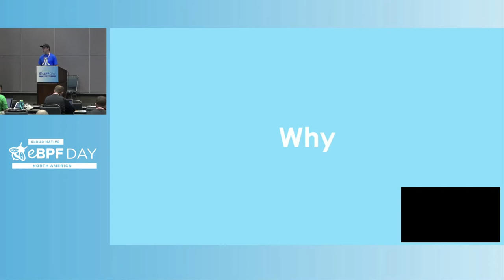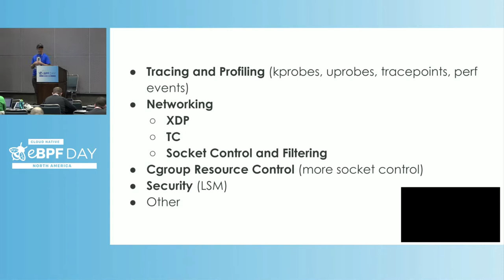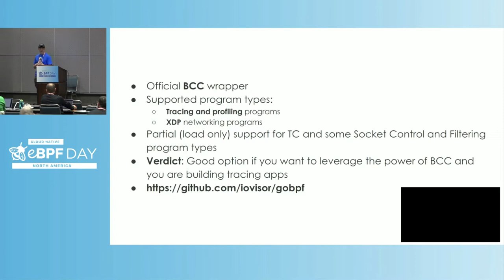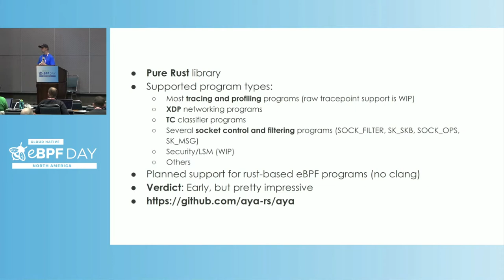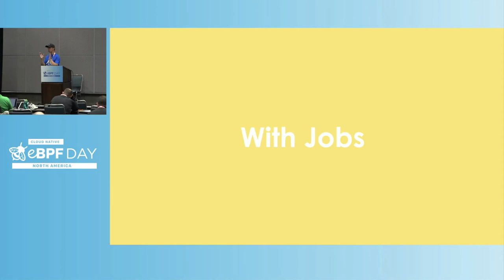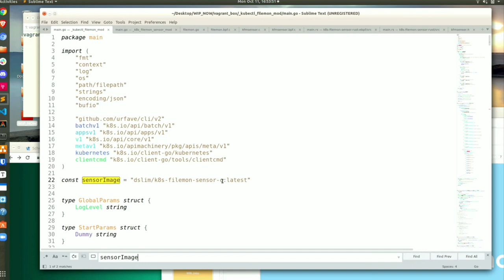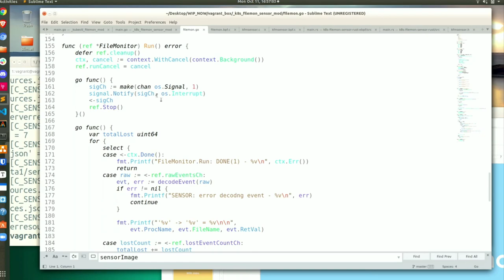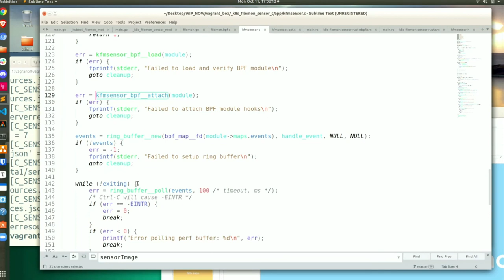Building Your Own Kubectl Trace on Steroids Using BPF Libraries in Go, Rust, Python an... Kyle Quest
Building Your Own Kubectl Trace on Steroids Using BPF Libraries in Go, Rust, Python and C - Kyle Quest, DockerSlim

You know the BPF fundamentals, you've tried "bpftrace" and you've used "kubectl trace" with your Kubernetes cluster. Now you want to build something more useful that goes beyond making "printf" calls and the basic data processing capabilities in "bpftrace". You are ready to build your tracing engine, but you are stuck. There are a lot of different libraries to choose from and you don't know what to use. This is a journey exploring different BPF libraries in Go, Rust, Python and C and exploring their capabilities.

You'll learn about the library ecosystem, how the libraries are different and which ones can be used to build system tracing applications using BFP tracepoints and other BPF program types useful for tracing and profiling. You'll also learn about the different options available in BFP and why you'd want to choose tracepoints instead of kprobes and vice versa.

We'll explore these languages and libraries:
Go - iovisor/gobpf, cilium/ebpf, dropbox/goebpf, libbpfgo
Python - bcc, pyebpf
Rust - libbpf-rs, redbpf, aya
C - libbpf, bcc

We'll also briefly explore what's available in other languages (lua, node.js and ruby).

The code samples will be available in Github, so you'll be able to experiment with the tracer app code in different languages and there'll be a "kubectl-tracex" that provides an alternative to "kubectl-trace" powered by a custom tracer engine from this talk.